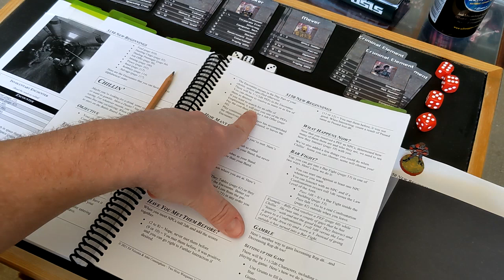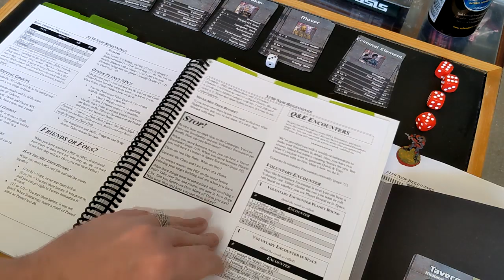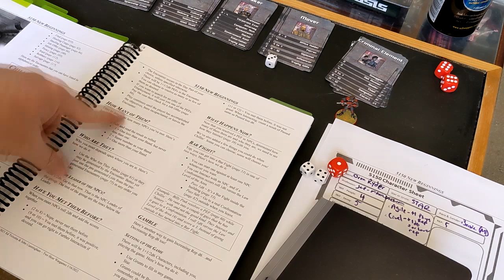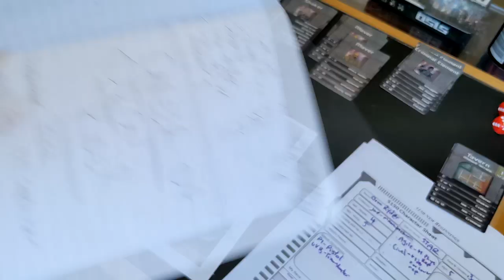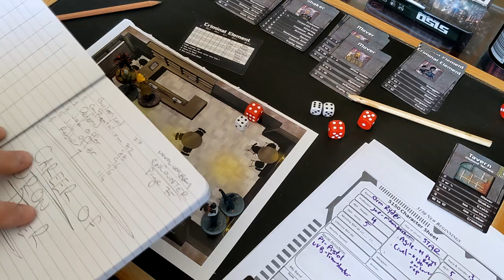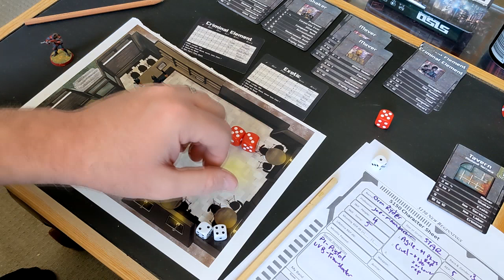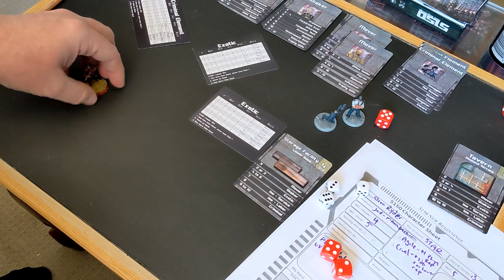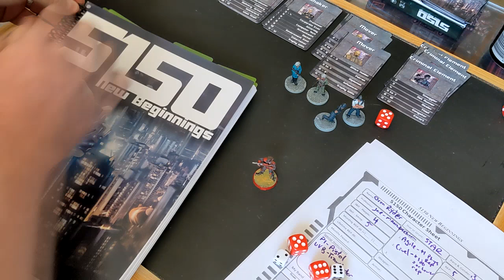003: Chillin: Looking for Work - 5150: New Beginnings Solo Play RPG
Actual Play video of 5150 New Beginnings.
If you like the video please comment and let me know what we could do to improve the quality.

Oron Ryder wants to get himself a better life. In this episode he goes and chills with his buddy Rob Baghandler, a professional thief looking for help with his next job. Unfortunately for Oron, their meeting takes place in a bar with some nosey parkers that impact the deal.

I hope you enjoy the presentation of the game. I'd love some feedback on what I can do to make the videos as entertaining as possible. Also thank you in advance for your patience whilst I wrap my head around the rules of these games.
Please consider buying "The Money Master's Guide: Gamemastering for Fun and Profit." or Amazon. Each purchase goes directly to supporting my family.

Follow Ed The THWGuy (Creator of this game) @twohourwargames
Not Sponsored, I just think he has a heap of really cool products.